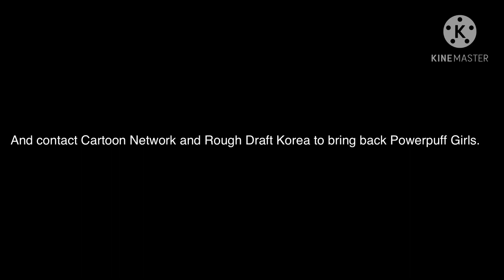SaveThePowerpuffGirls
We need to stop the live-action reboot right now. Maybe contact Cartoon Network first and then they’ll annoy to bring back Powerpuff Girls (Classic).